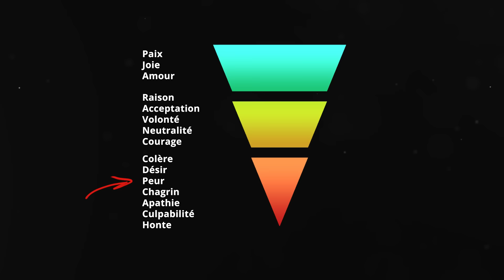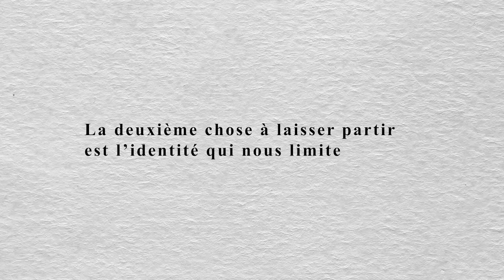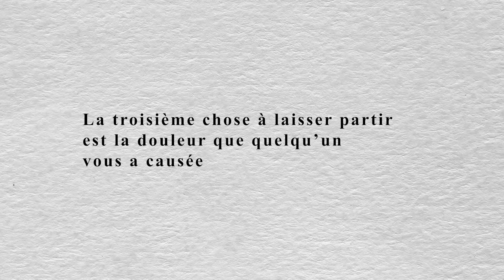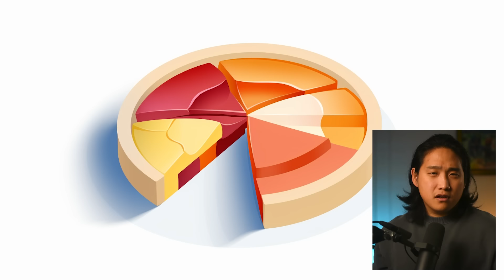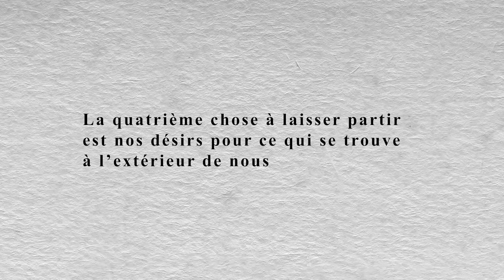5 choses à laisser partir pour élever sa fréquence (effet immédiat)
Avez-vous remarqué que la grande majorité du temps, si nous ressentons autant de colère, frustration, culpabilité, honte, tristesse dans la vie, c’est parce que nous sommes attachés à certaines choses ?

Nous nous attachons à une personne en particulier, à la douleur que quelqu’un d’autre nous a causé à l’intérieur de nous, au regard des autres, aux étiquettes que l’on se colle sur nous-même, à la quête du succès, au poids de notre passé…

En laissant partir ces choses-là de notre vie, nous pourrions immédiatement nous sentir plus léger et en paix.

Est-il temps pour vous de transformer votre vie ?

📌 Découvrez notre méthode simple pour élever son état émotionnel, se libérer de schémas qui se répètent

📌 Prêt(e) à créer la vie qui vous inspire ? Notre méthode (vidéo + guides PDF offerts)

📌 Accédez à nos méthodes simples pour transformer votre vie en quelques heures

Sommaire
0:00:00 - Une idée qui m'a bluffée
0:01:26 - Le chat et le bol de lait
0:05:52 - Cérémonie tribale
0:10:37 - Le serpent et la scie
0:15:21 - La part manquante du gâteau
0:18:36 - L'histoire de notre vie
0:20:02 - La Méthode Simple pour lâcher prise

Si cet épisode vous a plu, dites-le nous en commentaire, je serai ravi de vous répondre.

N’hésitez pas non plus à mettre un like et à le partager autour de vous, ça nous aide énormément à diffuser notre contenu à une audience plus large.

📕 Découvrir mon dernier livre "La Méthode Simple pour Vivre Mieux" (PDF)

Julien Kim est le fondateur de l’école Vivre Mieux où des milliers de personnes comme toi et moi sont en ce moment-même en train d’apporter un changement durable et profond à leur vie.